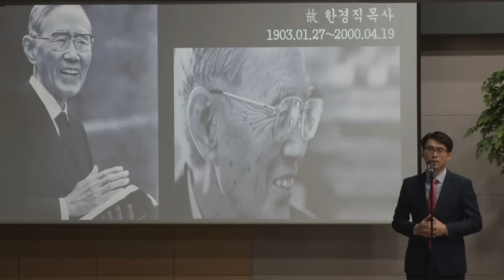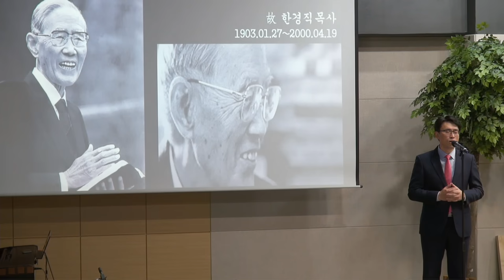명설교_한경직 목사님의 기독교와 공산주의 : 정동수 목사, 사랑침례교회, 킹제임스 흠정역 성경, 설교, 강해, (2020. 4.12)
설교,한경직목사,기독교와공산주의